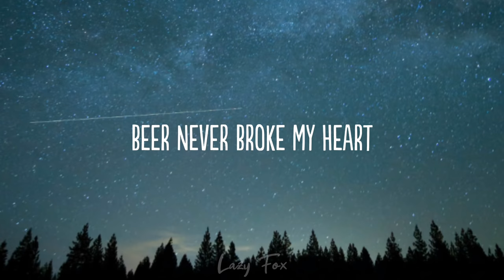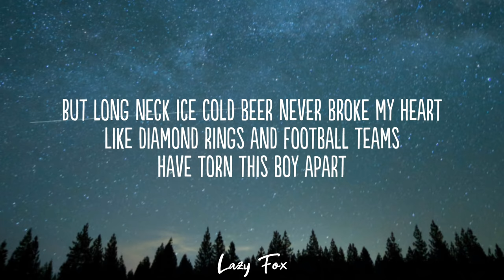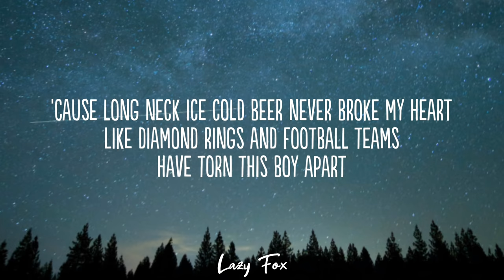Luke Combs - Beer Never Broke My Heart (Lyrics)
Lyrics

I've had a largemouth bass bust my line
A couple beautiful girls tell me goodbye
Trucks break down, dogs run off
Politicians lie, been fired by the boss

It takes one hand to count the things I can count on
No, there ain't much, man, that ain't never let me down

Long neck ice cold beer never broke my heart
Like diamond rings and football teams have torn this boy apart
Like a neon dream, it just dawned on me, that bars and this guitar
And long neck ice cold beer never broke my heart

She was a Carolina blue jean baby
Fire in her eyes that drove me crazy
It was red taillights when she left town
If I didn't know then, I sure know now

But long neck ice cold beer never broke my heart

But I got one hand that's gripping down on a cold one

'Cause long neck ice cold beer never broke my heart
And long neck ice cold beer never broke my heart, no
It never broke my heart